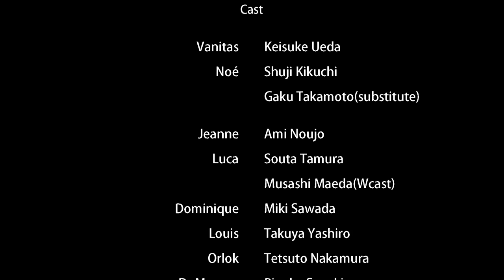"The Case Study of Vanitas" The Stage‹for J-LODlive2›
舞台「ヴァニタスの手記」

公演日
2022年1月29日（土）17時／1月30日（日）14時
（その他12公演は中止）

劇場
シアター1010

スタッフ
原作：望月淳「ヴァニタスの手記」
脚本・演出：山崎 彬

キャスト
ヴァニタス　植田圭輔
ノエ　　　　菊池修司／（代役）高本 学

ジャンヌ    　能條愛未
ドミニク    　澤田美紀
ルカ        　　田村颯大／前田武蔵（Wキャスト）
ルイ　　　　矢代卓也
オルロック　中村哲人
Dr.モロー　    鈴木理学

ルスヴン    　鷲尾 昇

ローラン    　丘山晴己

サブキャスト　浅野康之／香月ハル／酒井翔悟／渡辺菜花／下村 彩／
                             野島怜衣珠／黒須杏樹／海本博章／佐松 翔／新 大悟

©望月淳／SQUARE ENIX・「ヴァニタスの手記」製作委員会
©舞台「ヴァニタスの手記」製作委員会

"The Case Study of Vanitas" The Stage

Schedule of The Show:
THEATRE1010
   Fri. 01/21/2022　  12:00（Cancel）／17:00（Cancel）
   Sat. 01/22/2022　 12:00（Cancel）／17:00（Cancel）
   Sun. 01/23/2022　12:00（Cancel）／17:00（Cancel）
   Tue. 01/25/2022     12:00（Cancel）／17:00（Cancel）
   Wed. 01/26/2022　14:00（Cancel）
   Thu. 01/27/2022 　14:00（Cancel）
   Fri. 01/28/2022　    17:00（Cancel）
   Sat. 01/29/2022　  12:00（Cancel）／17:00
   Sun. 01/30/2022 　14:00

Staff:
Original Story：Jun Mochizuki "The Case Study of Vanitas"
Screenplay and Director：Akira Yamazaki

Cast:
Vanitas　      Keisuke Ueda
Noé                Shuji Kikuchi/(substitute)Gaku Takamoto

Jeanne          Ami Noujo
Dominique    Miki Sawada
Luca               Souta Tamura/Musashi Maeda(Wcast)
Louis              Takuya Yashiro
Orlok              Tetsuto Nakamura
Dr Moreau     Rigaku Suzuki

Ruthven      Noboru Washio

Roland       Haruki Kiyama

Sub cast      Yasuyuki Asano/Haru Kazuki/Shogo Sakai/Nanoka Watanabe/Aya Shimomura/
                      Reiju Nojima/Anju Kurosu/Hiroaki Umimoto/Kakeru Sasho/Daigo Atarashi

©Jun Mochizuki/SQUARE ENIX, "The Case Study of Vanitas" Project
©"The Case Study of Vanitas" The Stage Project

◆"The Case Study of Vanitas" The Stage Official Web Site◆
◆"The Case Study of Vanitas" The Stage Official Twitter◆